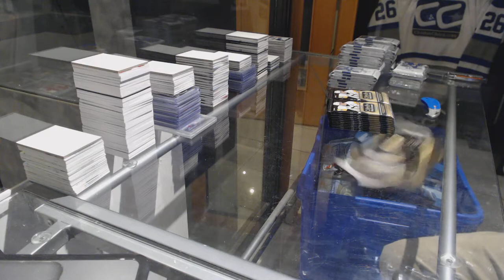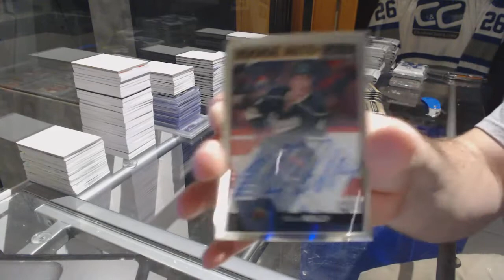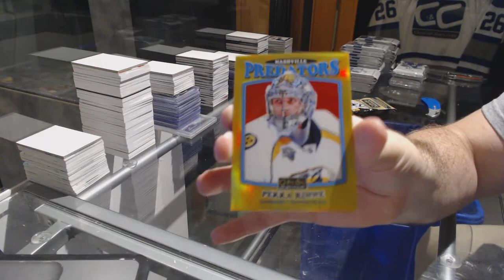jamie_9290's 16-17 Upper Deck OPC Platinum Hockey Box Break